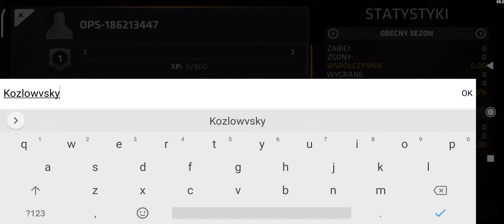CS GO.. MÓJ PIERWSZY RAZ W COUNTER STRIKE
Dzień dobry zapraszam do oglądania 1 odcinka z gry Counter Strike Global Offensive. Jak widać mój skill jest duży 🇵🇱😅 Na tyle by przejść samouczka i zginąć 10x 😂